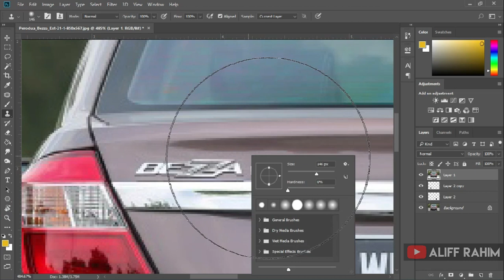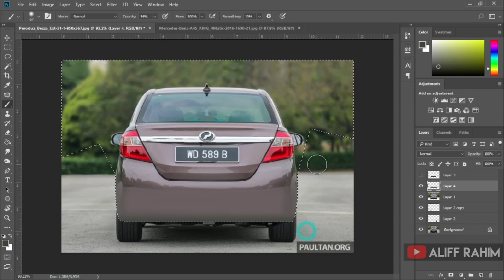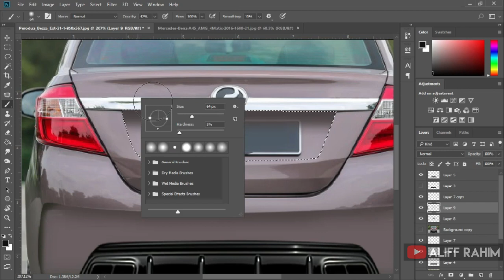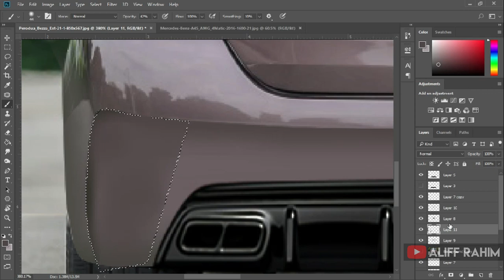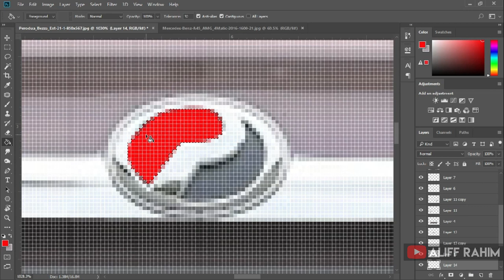Sporty Mode | Perodua Bezza Rear Redesign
I hope you like my work I don´t own any of the Base images, but the "renders" are all created by myself using Adobe Photoshop CS6. ;)